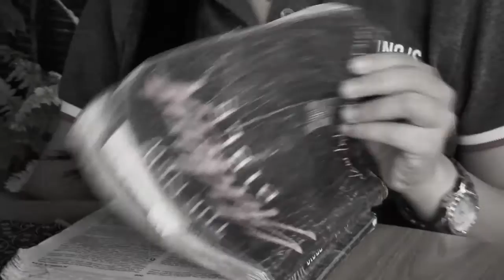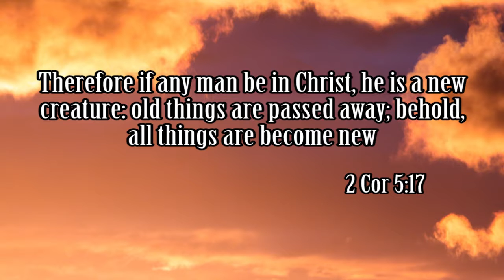Desiree's life testimony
NBSF Production.